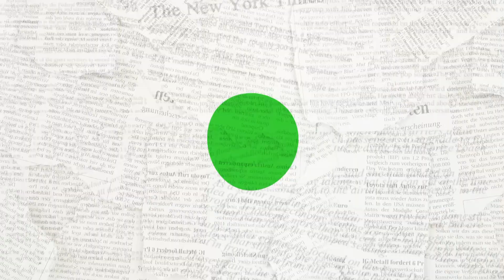ESCUELA ALTO CABRERO CELEBRÓ EL DÍA DE LA EDUCACIÓN ESPECIAL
Por medio de un sencillo, pero relevante acto, la escuela Alto Cabrero reconoció a los diversos profesionales que se desempeñan en las áreas de la Educación Especial, uno de los principales sellos que caracterizan su proyecto formativo.-